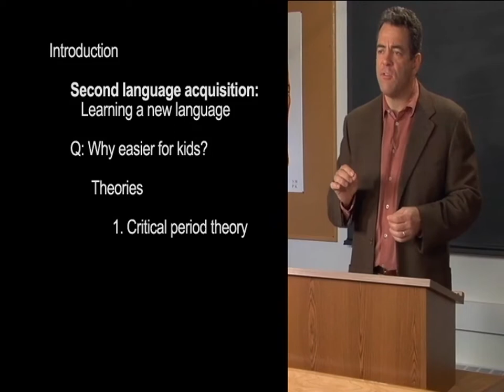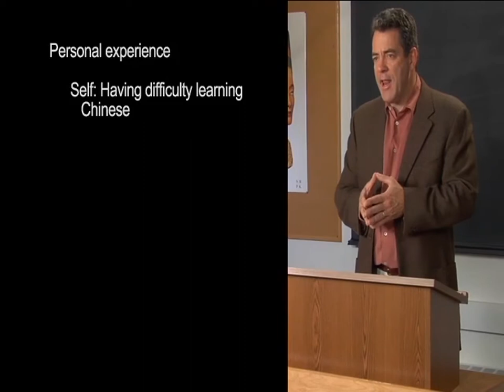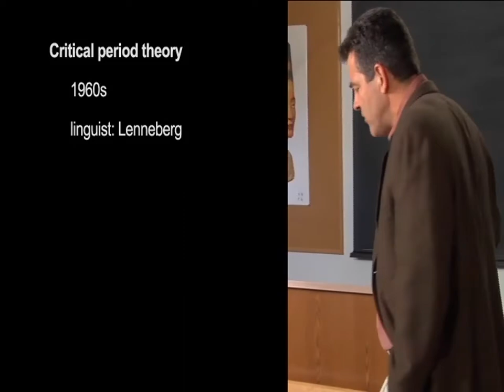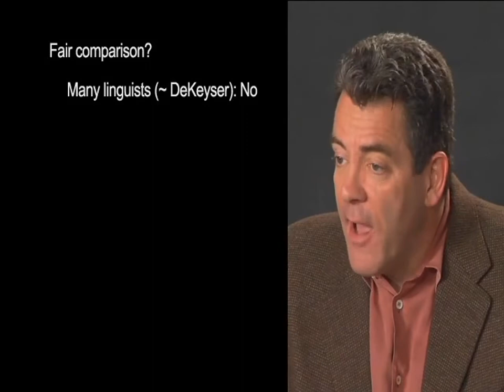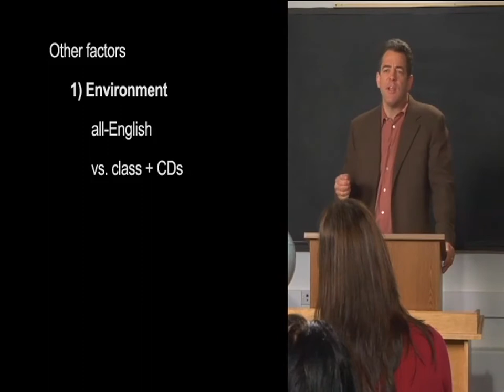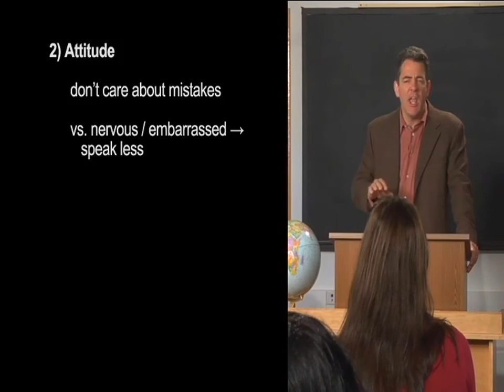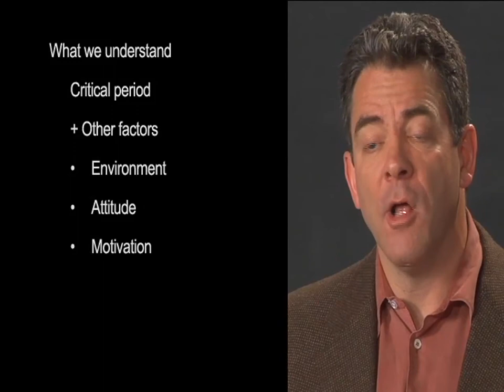Contemporary Topics 1 Unit 2 Lecture with Powerpoint